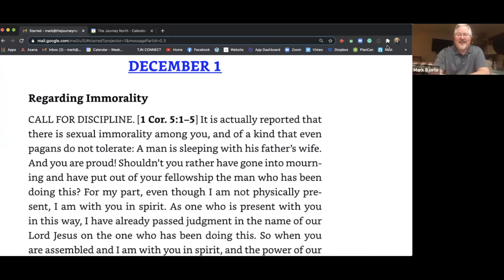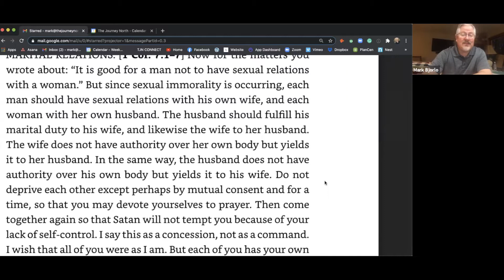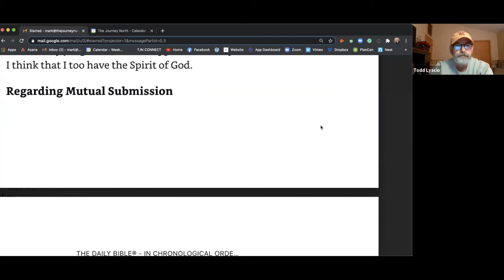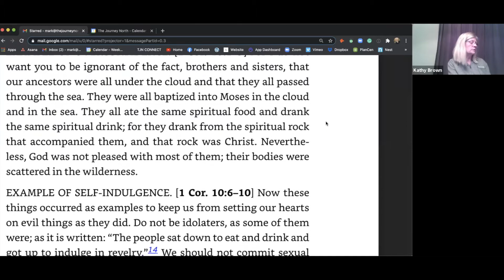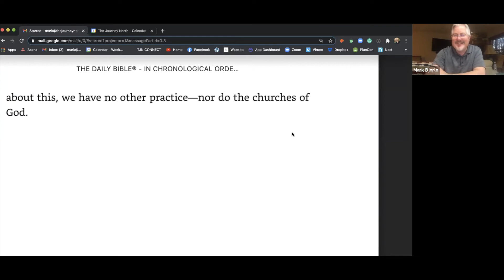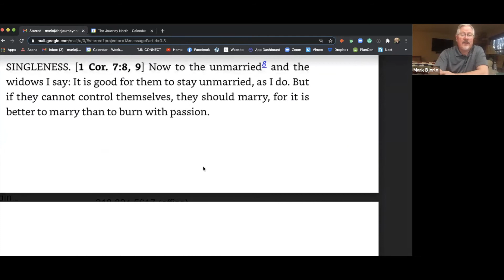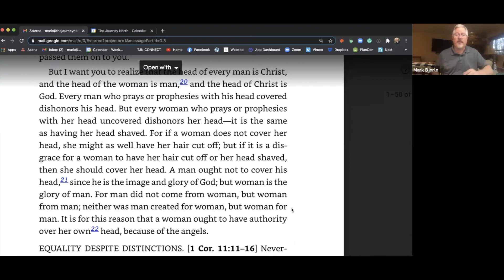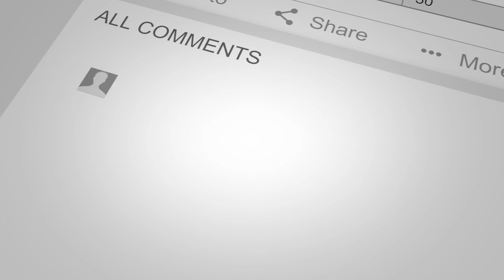1 Corinthians 5-11:16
Under what circumstances should we take advantage of our rights, and when should we willingly waive them?